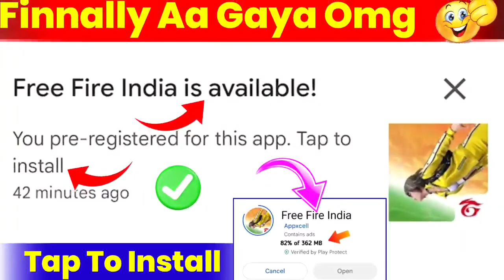Ob42 Update Free Fire। Advance Server Download Link ।Ob42 Update Changes।Ff Advance Server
Your Queries ✅
free fire update kab aayega

TAGS ✅
Aaj Free Fire Ka Update Kitne Baje Aayega | Free Fire Update Te | Ff Update Kitne Baje Start Hoga

ob 42 advance server download
advance server website problem
advance server website not showing
advance server website not opening
free fire advance server website problem
ff advance server website not showing
ff advance server
ff advance server download kaise karen